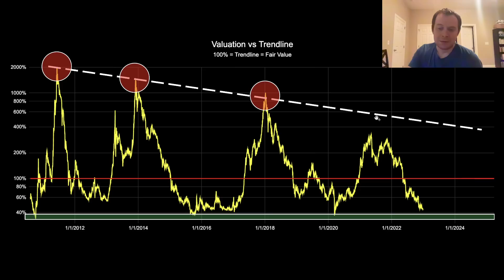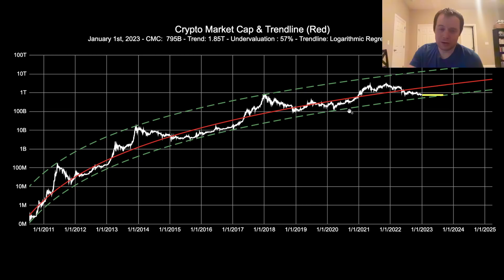Bitcoin: The Beauty of Mathematics (Part 31)